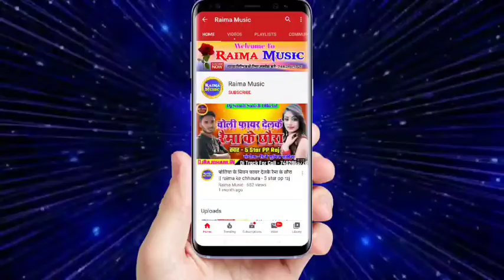सिंह पर सवार एथिन मईया जी | Dilip Darbhangiya Durga Ji Ke Gana - Kahiya Hote Durga Puja Dj Song